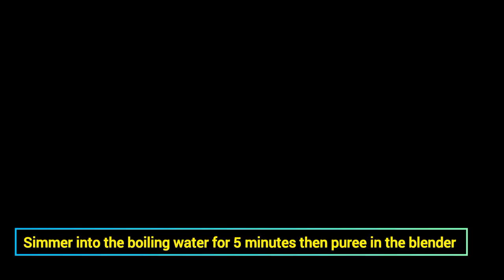Lazeez palak chicken||Shadiyo wala palak gosht||Palak chicken recipe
AJ bn Raha hai lazeez palak chicken,degi style main jo Shadiyo,mehndi wgaira pe khatay Hain.Isay ap chawal ya naan k sath serve karain I'm sure ap ungliyan chattay reh jayen gay.Namak mirch Apni Pasand k mutabik km zyada kr sktay hain.Main ne Jo measurements Di hain wo bilkul perfect hain.